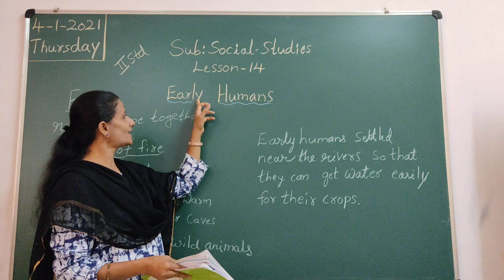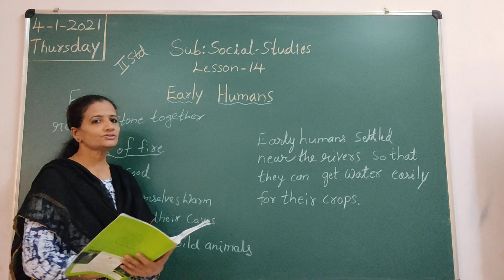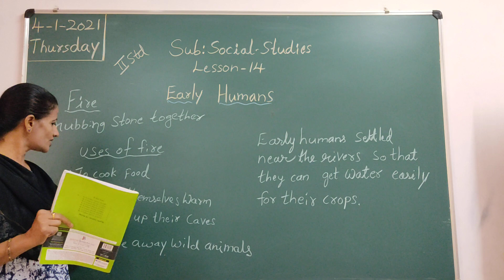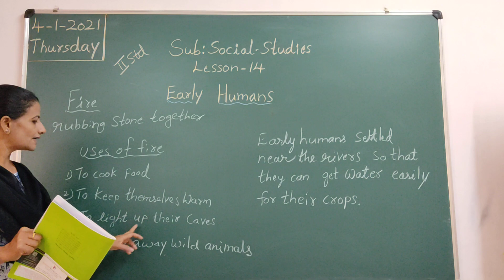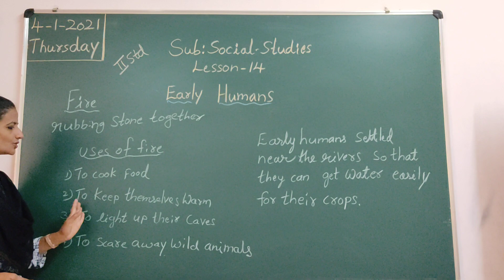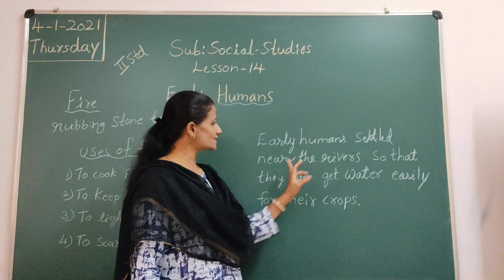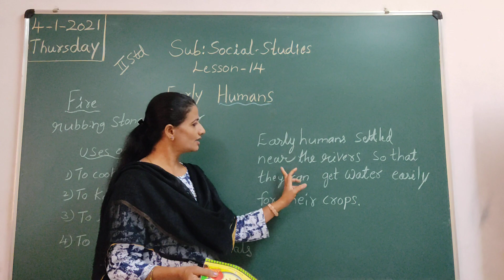VPS | 2nd | Social | Session 367